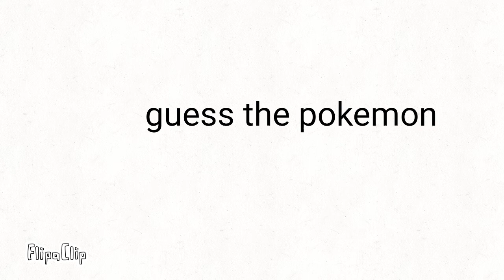guess the pokemon, get pinned